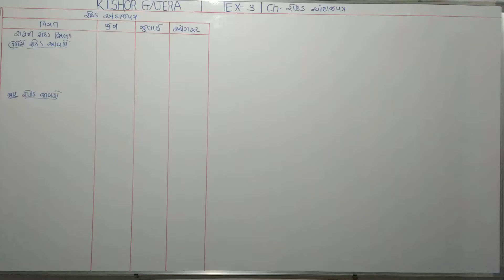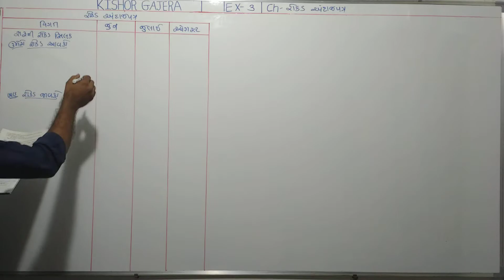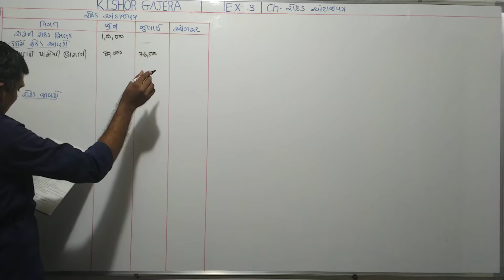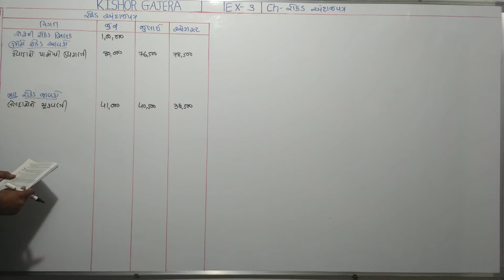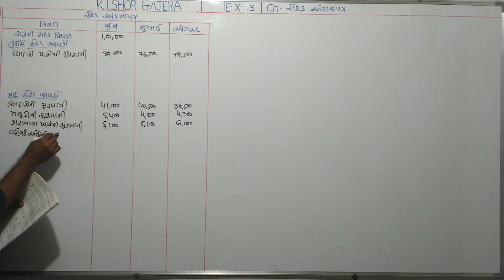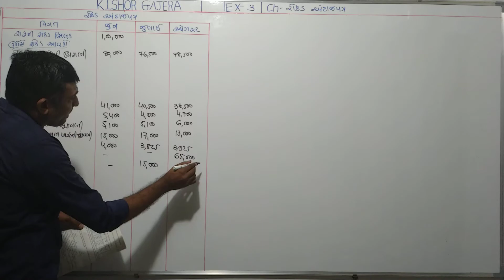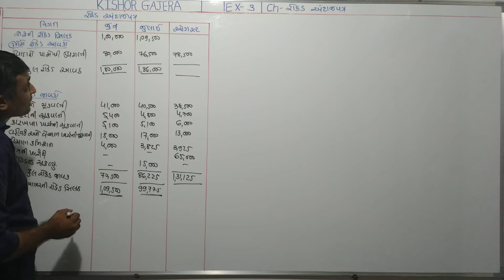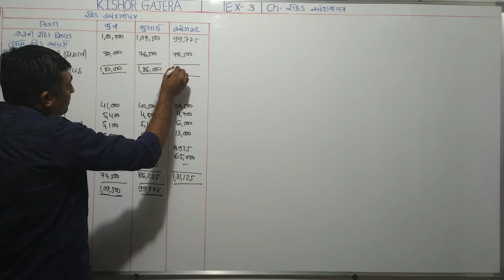#3 | રોકડ અંદાજપત્ર | rokad andajpatra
sums
examples
illustration
દાખલા
એકાઉન્ટ
account
accountancy
management account
financial account
costing account
taxation account
corporate account
advance accounting and auditing
COMMERCE
b. com
m. com
C.A.
C.S.
B.B.A
B.C.A.
F.Y.B.COM
S.Y.B.CIM
T.Y.B.COM
M.COM.PART-1
M.COM.PART-2
B.COM. SEM-1
B.COM. SEM-2
B.COM. SEM-3
B.COM. SEM-4
B.COM. SEM-5
B.COM. SEM-6
M.COM.SEM-1
M.COM.SEM-2
M.COM.SEM-3
M.COM.SEM-4
VNSGU
BKNMU
MS UNIVERSITY
SAURASHTRA UNIVERSITY
GUJARAT UNIVERSITY
BHAVNAGAR UNIVERSITY
PATAN UNIVERSITY
GUJARAT UNIVERSITY
AHMADABAD UNIVERSITY
JUNAGADH UNIVERSITY
METHOD
GUJARATI MEDIUM
ENGLISH MEDIUM
ગુજરાતી મીડીયમ
college